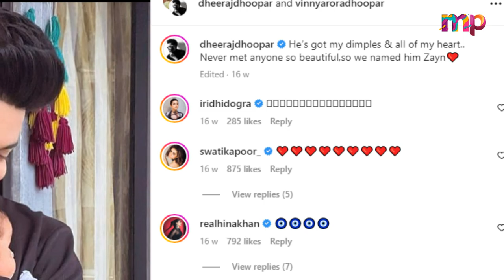Dheeraj Dhoopar Celebrate New Year With Wife Vinny Arora And Son Zayn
In this video, We are explaining about Welcome to a special video of Dheeraj Dhoopar and his family celebrating the New Year! Get an exclusive glimpse into the actor's home as he rings in 2021 with wife Vinny Arora and son Zayn. Watch their fun-filled activities, from singing carols to playing party games, as they make beautiful memories together. Don't miss out on this heartwarming moment - join the celebrations now by watching this meaningful video!